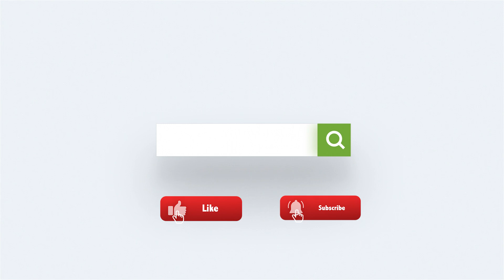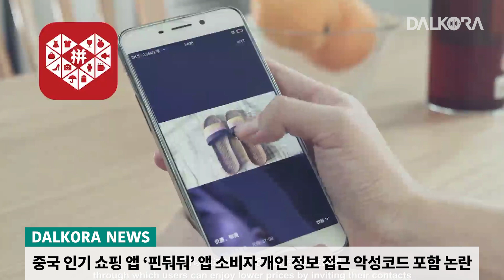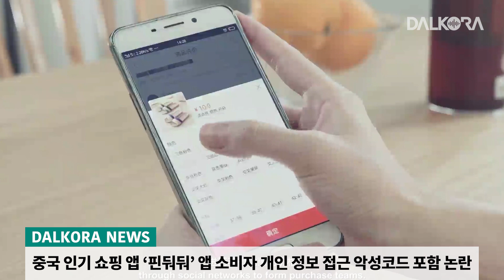트럼프 법정 출두 임박에 뉴욕 경찰 초비상 / 주식 시장 떠나는 개미들 / 월마트, 전자상거래 부문서 대규모 감원 [4월 3일 달코라영상뉴스]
- 트럼프 법정 출두 임박에 뉴욕시 경찰 비상
- 주식 시장 떠나는 개미들 … “경기 침체 우려 커져”
- 월마트, 전자상거래 부문서 대규모 감원
- 7억명 쓰는 중국 쇼핑 앱 ‘핀둬둬’, 개인정보 탈취